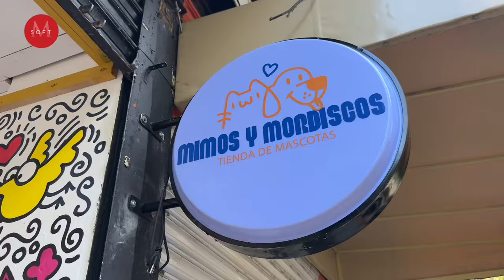Entrevista: Alba Zepeda y AXHE nos dan un recorrido por 'Mimos y mordiscos', su nuevo negocio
Alaba Zepeda de Acapulco Shore y la cantante y actriz, AXHE, nos dieron un recorrido por su nueva tienda para mascotas, 'Mimos y mordiscos'. Esto nos contaron.